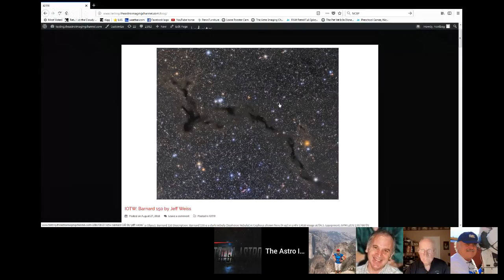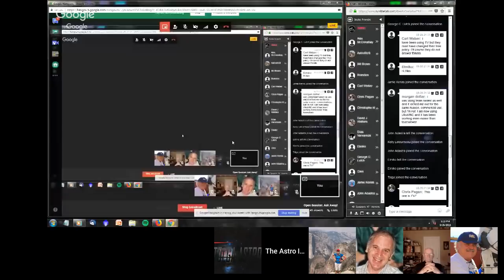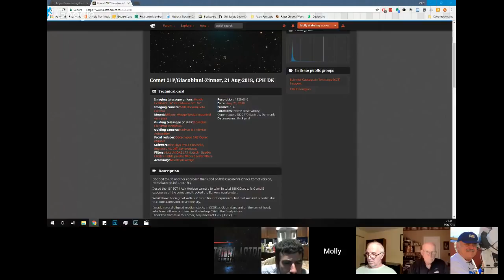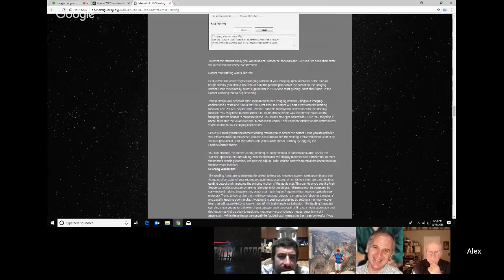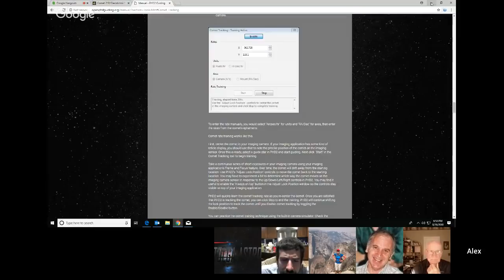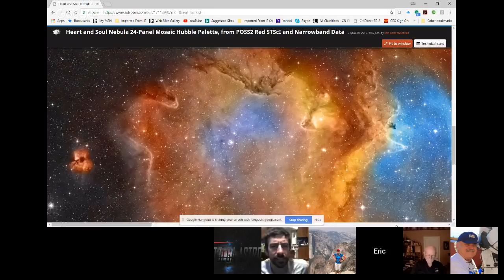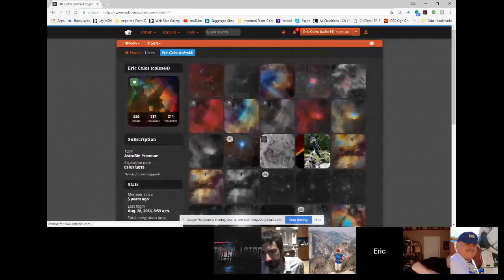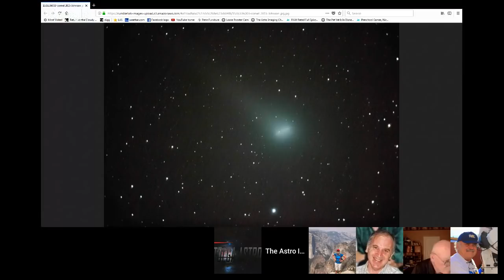Open Session: Ask Away!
Ask your questions in regards to anything astronomy or astrophotography.